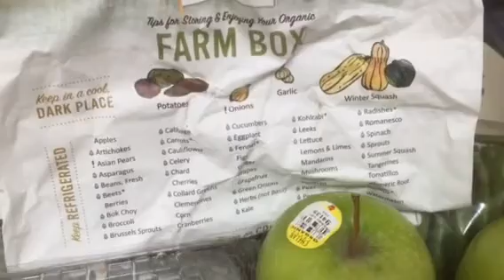Fruit 🍎 and food vegetable delivery $15 off coupon $25 for referral